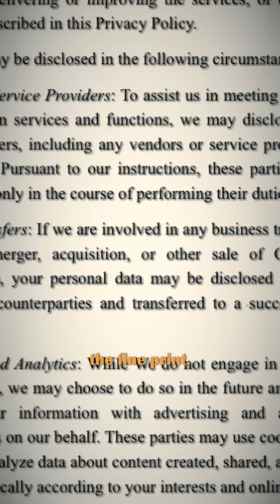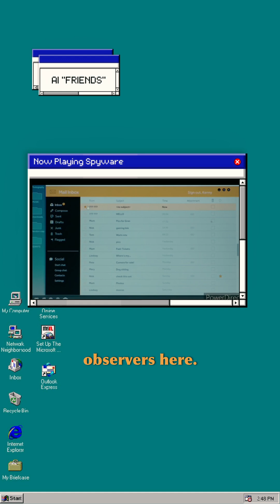AI that sells love or sells you? Friend or spy?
We thought we were curing loneliness. We were training surveillance. The paradox of AI companionship technology is simple and unsettling. The more intimate it becomes, the more invisible its purpose feels. It sells love, but profits on confession. When empathy is automated, what happens to the real kind? When a device remembers every word, is that care or just efficient data collection?

On the company's own privacy page it says the pendant computes voice data to improve user experience, then in the fine print it allows data to be shared with third-party partners. That is not empathy. That is eavesdropping with branding. Headlines follow the same pattern. Friend or spy. Tech that listens too well. Outrage, intrigue, purchase, then silence. This is how surveillance capitalism domesticates criticism. It turns intimacy into inventory.

This short asks a harder question than whether machines can care. It asks whether we still can, once comfort comes with a contract. Every accept terms is a vote for the intimacy we will inherit. In public, we wonder who is watching. In private, the better question is who is profiting from the watch.

If you have ever whispered something to your phone that you would not say out loud, you know the flicker of warmth that turns cold when you remember who is listening. AI ethics is not abstract here. It is the difference between being heard and being harvested. Digital privacy should not require a law degree or a leap of faith. Tech accountability should not end at a marketing slogan.

Watch to the end, then tell me what you think. Would you cheer at a poster that reads AI is not your friend, or would you look away? Your silence funds the next friend. Your voice sets a boundary.

Share this with someone who thinks convenience and care are the same thing. They are not.